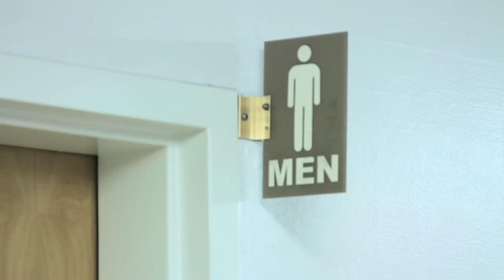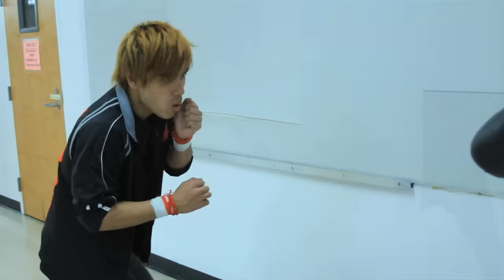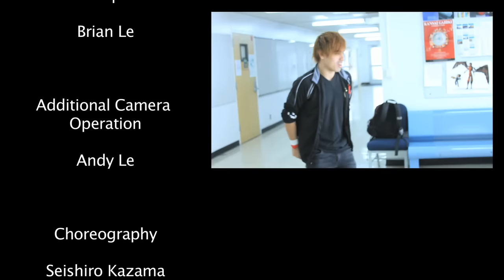Boxing vs Kung Fu (Funny Fight Scene)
Down with school bullies!